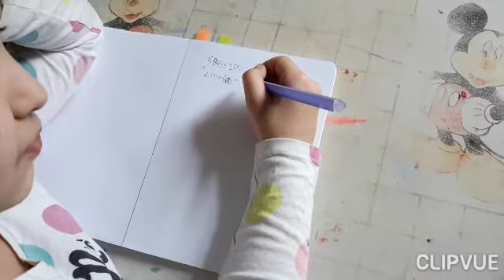Սոնան պատմում է եռանիշ թվերի մասին